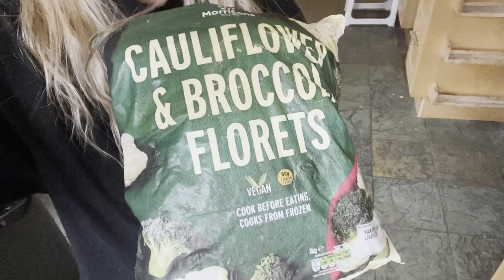Realistic Day of Starch Solution Eating 🌱 Daily Weight Loss Tips